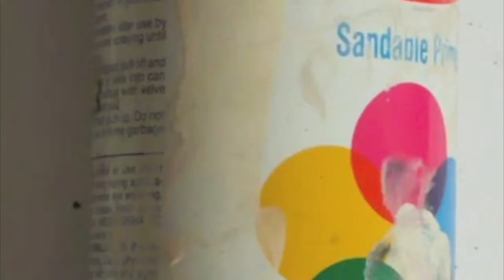Andy Warhol Wig Theft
animations